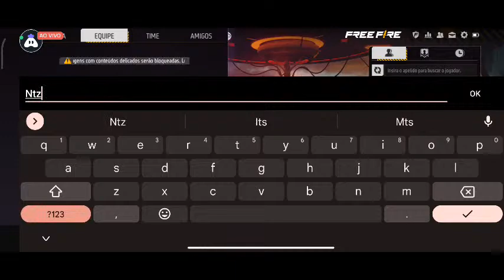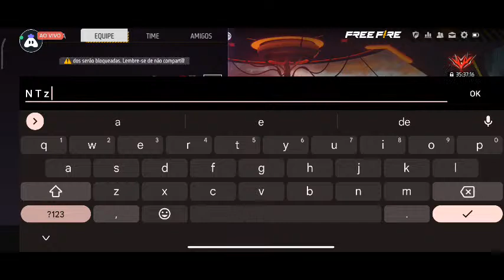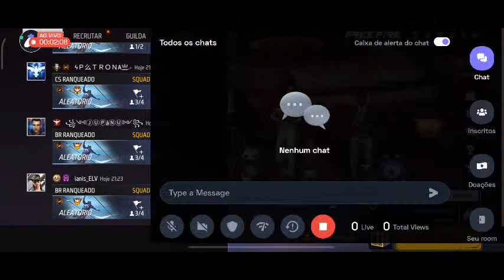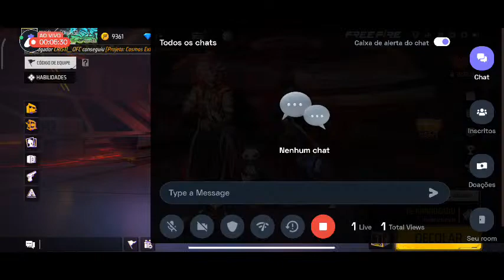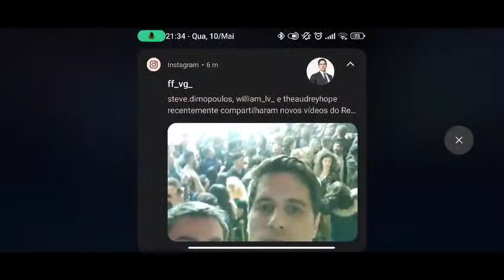🖤Live on 🖤NTZ乡 『Digasツ🖤vamos Bater #100🖤seguidores🏆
Today I am streaming garenafreefire. Other popular games:
PUBG Mobile
Garena Free Fire
Among Us
Call of Duty Mobile
Fall Guys
Fortnite
Roblox
Minecraft